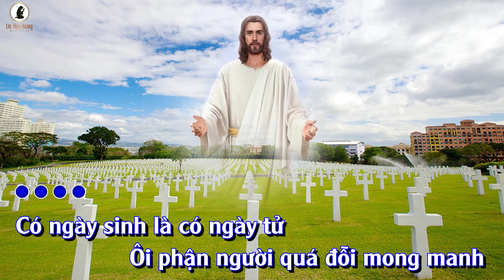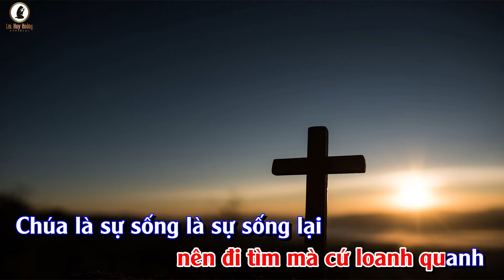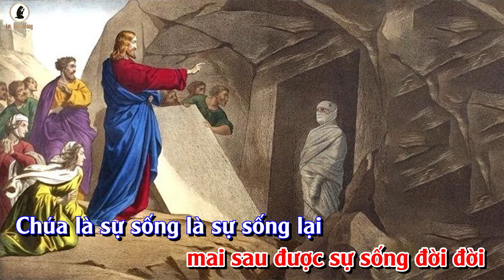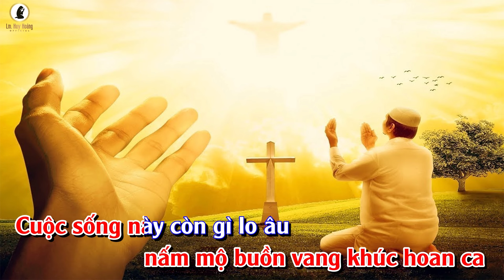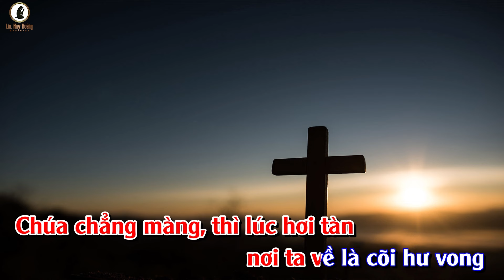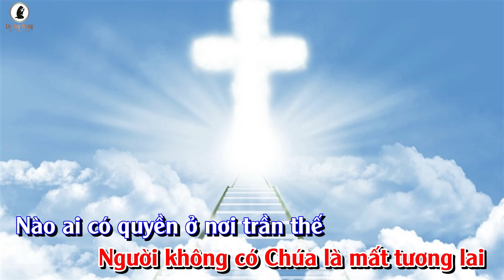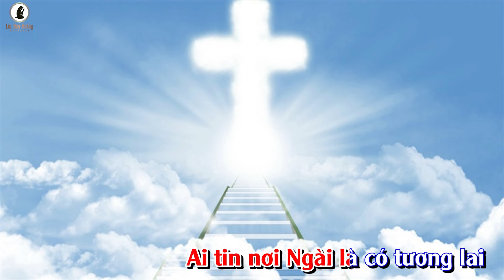CHÚA LÀ SỰ SỐNG (Lm Huy Hoàng) - Minh Nguyệt | Sing-along Ca Hiệp Lễ CN 5 Mùa Chay A imprimatur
🎵Sing-along: Hiệp Lễ CN 5 MC-A: CHÚA LÀ SỰ SỐNG (Imprimatur)
🎙 Ca sĩ: Minh Nguyệt
🎼 Sáng tác: Lm Huy Hoàng
🎼 Hòa âm: Sinh Phạm Giang